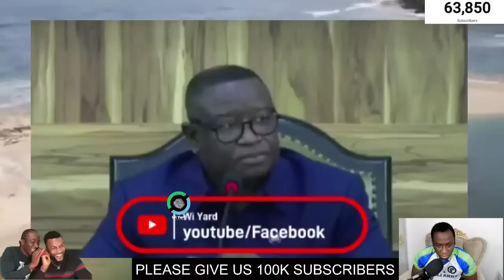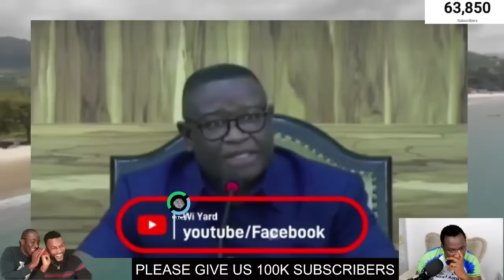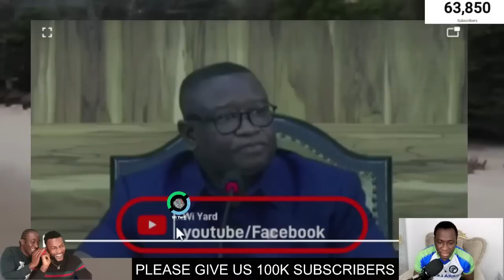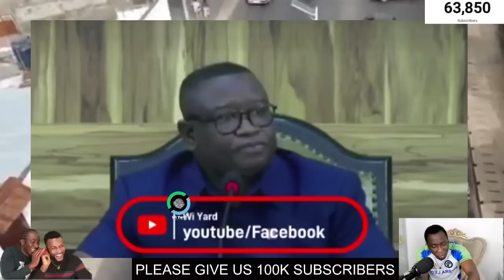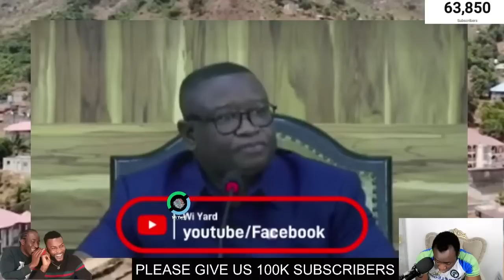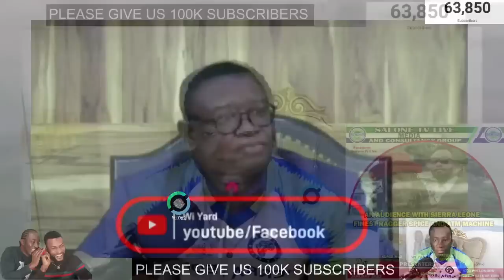FEMI CLAUDIUS-COLE EXPLAINED HER STRANGED EXPERIENCED WITH THE AUGUST 10 COMMITTEE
The committee set up to investigate the protest of august 10 is just another sad waste of tax payers money. The constitution of such a committee could only succeed if its members are independent with no strings that attach them to the government and the security sectors. The composition as it exisist is anything but independent. Many of its members serve at the pleasure of his excellency.The chairman Emmanuel S Abdulai, wears so many govt hats, its a wonder he can keep track of who he serves, he seems to be everywhere, Lawyer for ECSL, Chair of Procurement review panel, "Chief prosecutor" IMC, consultant for pprc' s act.
Many on that committee by their signed press releases, positions held, had made it abundantly clear that they towed the line of the President. and had reached a verdict before the initiation of any investigation. Working from the answer to the sum is always a bad idea.
A biased committee such as this will merely produce a report that provides the theme song to the presidents lyrics.
No+no-